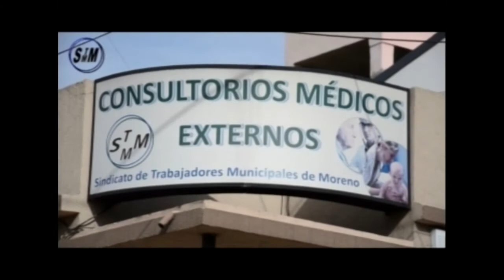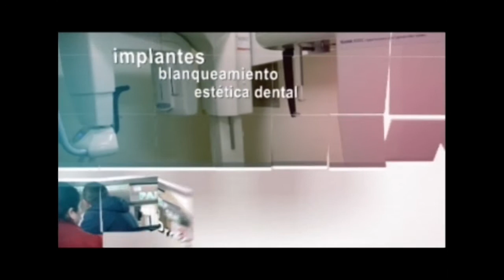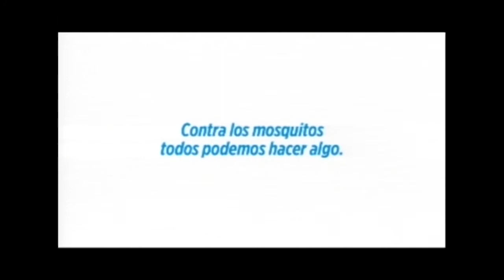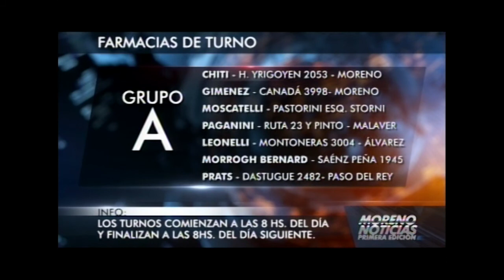Moreno Noticias 1º Edición - 16/05/18